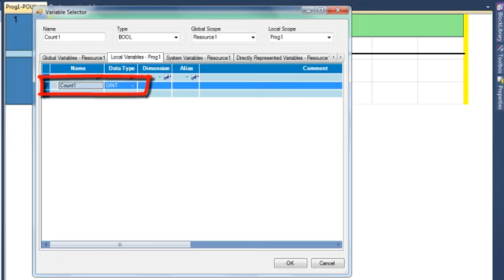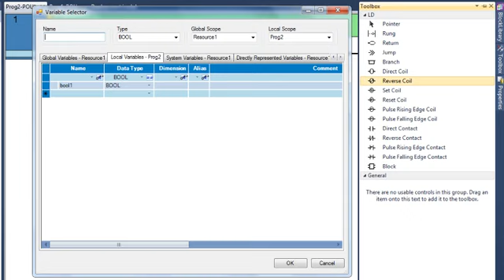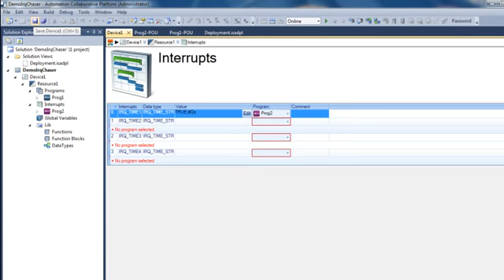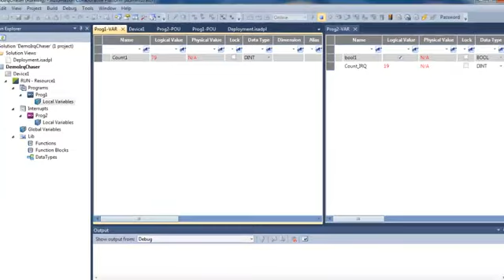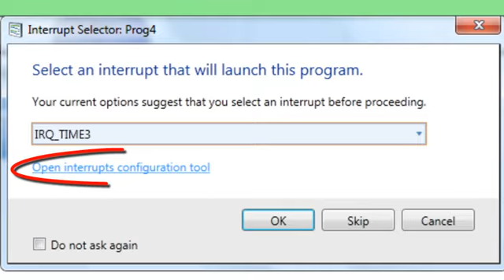ISaGRAF v6.1 - Français - Interruptions